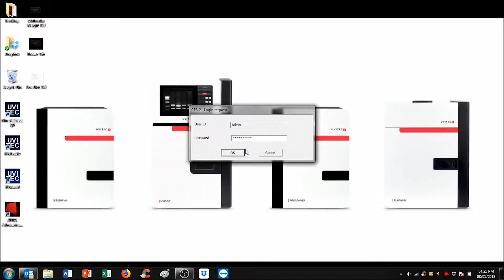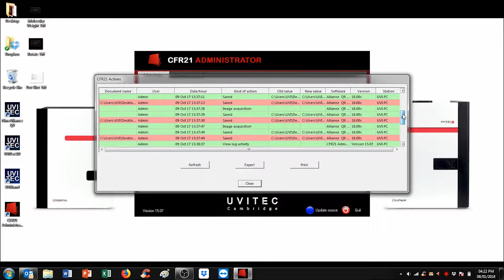Tutorials – CFR21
How to operate the CFR21 add-on software